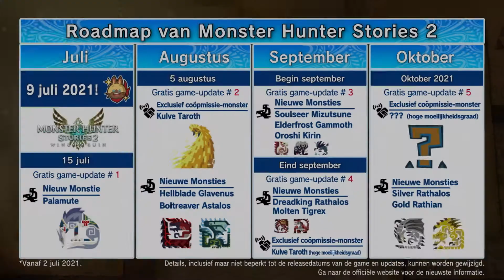Monster Hunter Stories 2: Wings of Ruin – Releasetrailer (Nintendo Switch)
Sla je vleugels uit in een episch avontuur met Monster Hunter Stories 2: Wings of Ruin! Verken adembenemende landschappen, bouw een band op met Monsties en ga de strijd aan in spannende turn-based gevechten in deze RPG die zich afspeelt in het Monster Hunter-universum.